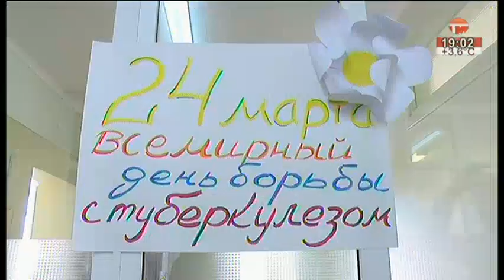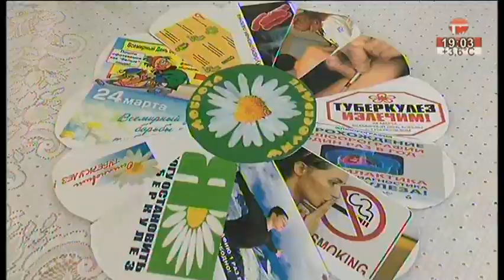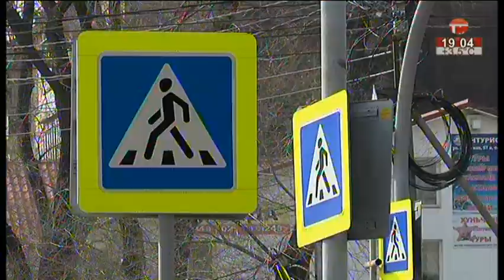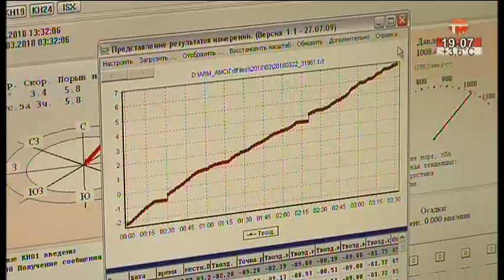Телемикс Новости. 23.03.2018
Всё самое интересное из жизни Уссурийска за один день.
- Как обойти болезнь? День борьбы с туберкулёзом.
- Люди, которые строят прогнозы. Праздник у метеорологов.
- Необычные товары в марте. Нашёл корреспондент на площади.
- Ах, эта «Свадьба»! Премьера в театре драмы.
- Массовый турнир. Уссурийские пловцы соревнуются в «Чайке».
- «Забота» для селян. Медицинский автопоезд приехал в наш округ.